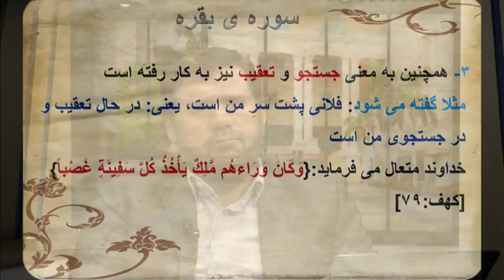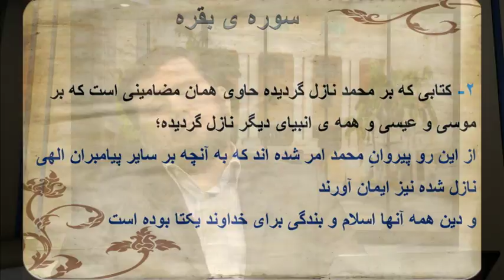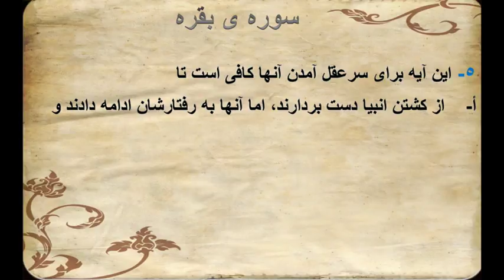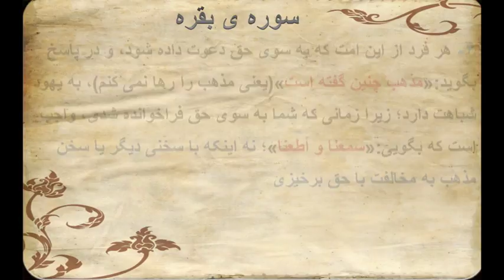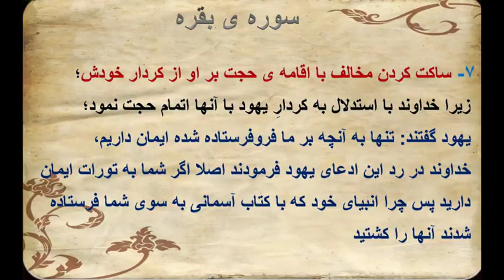تفسیر آسان - درس صد و نهم